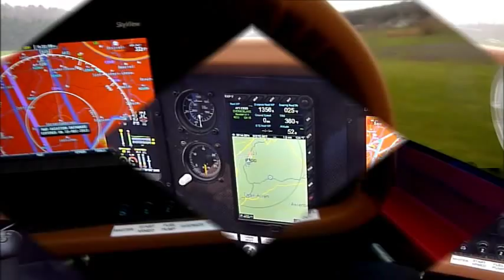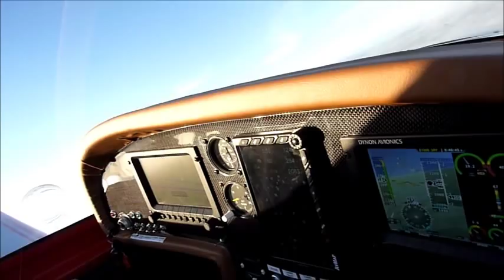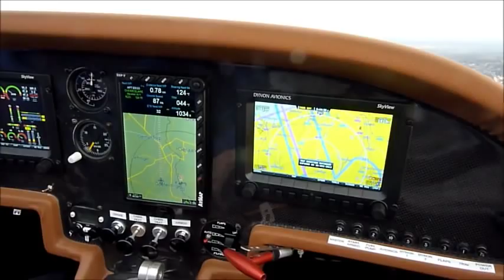Freccia ULM local flight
Short local flight through a thin layer of clouds